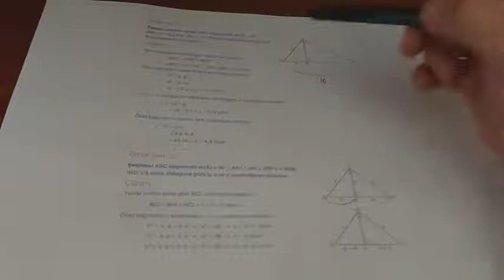9.Sınıf Matematik Öklid Bağıntısı